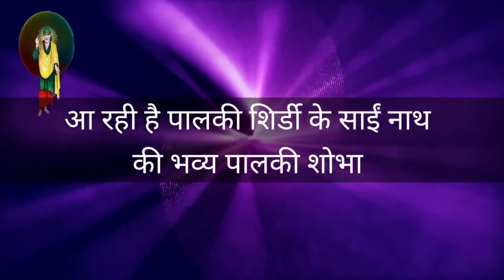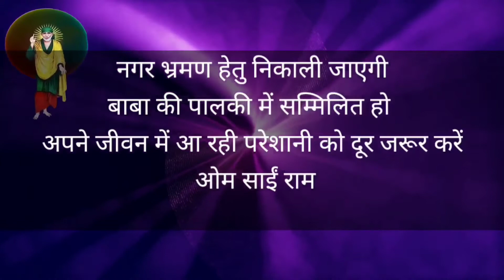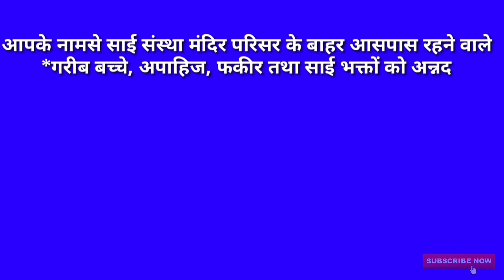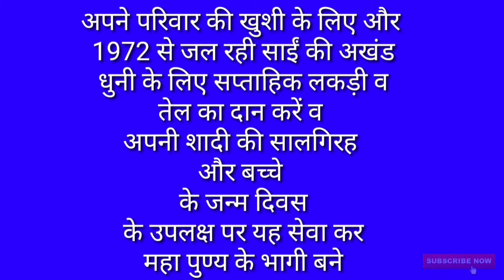Mahashivratri per jarur Karen Shiv nath ko prasann